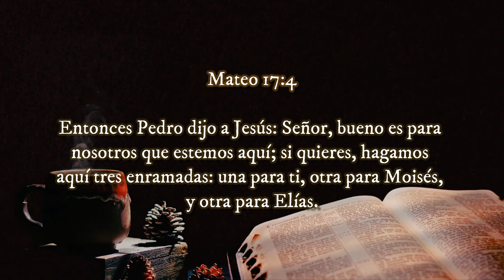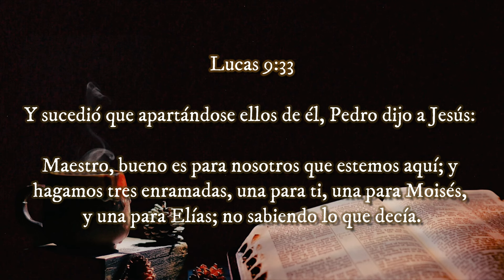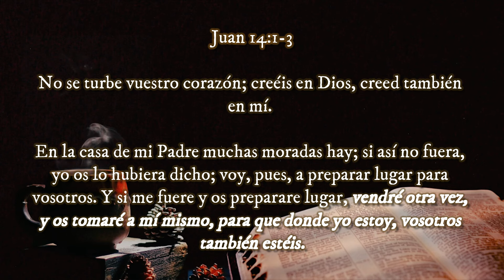¡Quédate Aquí Señor!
◀ Reflexiones Cristianas ▶

‼Recomendado‼